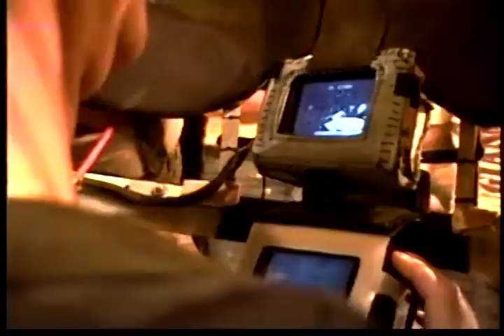Dressing "Roy" on "Dinosaurs"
Pons Maar suits up as "Roy" on the set of "Dinosaurs".

NOTE: This is an original video shot by the owner of this channel on the live set of Dinosaurs with the permission of the producers. My channel was demonetized by YouTube without proper cause.